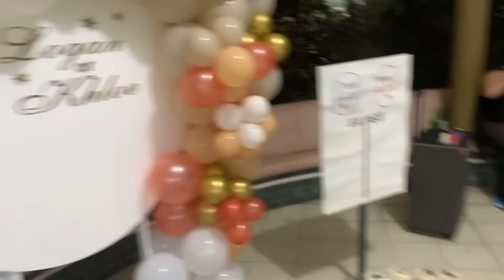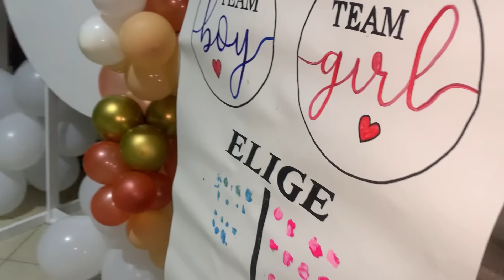TODO 😍 LO QUÉ PASÓ 😳 EN LA REVELACIÓN DE 🫠LITZY TEAM BOY💙 OR TEAM GIRL? 💗@Teamtiriguitos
MUCHAS 😍GRACIAS POR 🤍VER ESTE VÍDEO📍

BENDICIONES 😍🥺📈✨🙏🏼MIS AMORES ESPERO QUE DISFRUTEN MUCHO DE ESTE VÍDEO 😌😍✨